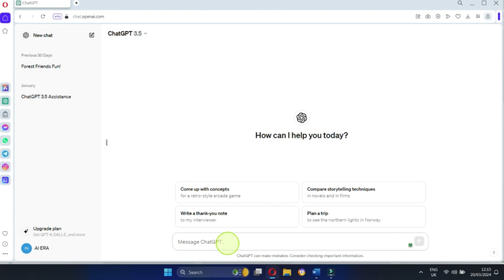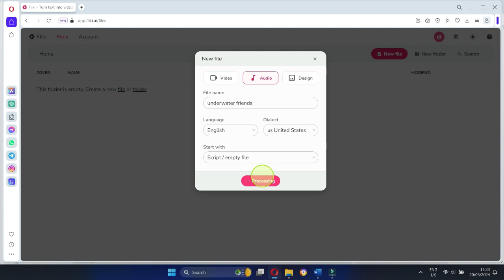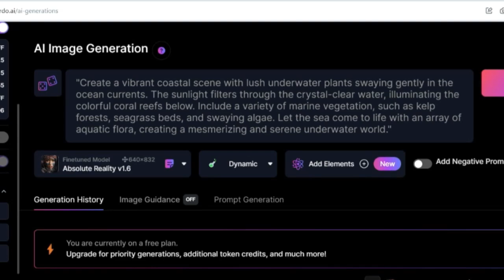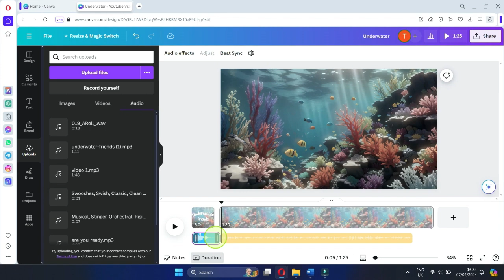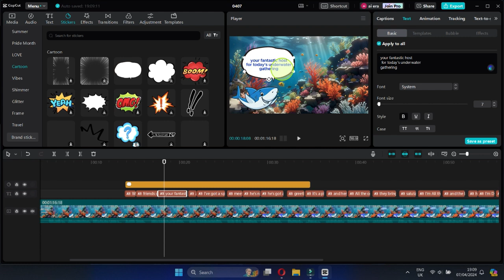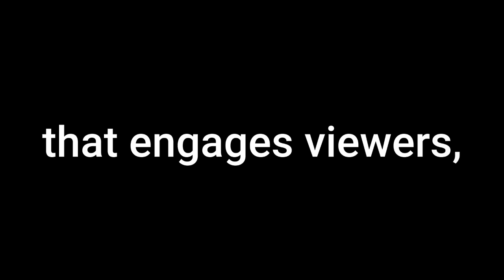How to Make AI Animation Video in 7 MINUTES - MAKE MONEY IN 2024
In today's video, we're diving deep into the fascinating realm of AI, specifically focusing on how it's revolutionizing kids' animation and opening doors for creators to launch successful faceless YouTube channels.

Whether you're here to learn about ChatGPT, explore ways to make money online, or discover the secrets to creating monetizable YouTube videos, you've come to the right place!

🚀 Why AI & Kids Animation? 🚀 AI technology has made it easier than ever to produce high-quality, engaging content for the younger audience. With tools like ChatGPT, creators can generate compelling scripts and storylines that capture the imagination of kids worldwide. Plus, the faceless YouTube channel trend allows you to remain anonymous while still building a strong, profitable online presence.

 💡 Monetize Your Passion 💡

 Learn how to create monetizable YouTube videos that not only entertain but also educate.

 TOOLS TO USE:
✅AI Tool to use for voiceovers:
✅Use this AI tool to Grow your Youtube Channel

➡️Make $2000 a week Creating Relaxation Videos with AI - Viral SECRETS Revealed - STEP BY STEP GUIDE:

We only suggest products or services that we believe are of value to our audience. We are grateful for your trust in our recommendations and thank you for your support! Any earnings or income statements mentioned are not guaranteed and should be considered exceptional results. Actual outcomes can significantly vary, based on individual abilities, effort, and market conditions. We do not offer any warranties or guarantees regarding income potential. Before engaging in any financial endeavor discussed on this channel, we advise viewers to conduct thorough research and seek professional advice. We are not liable for any financial losses or damages resulting from your decisions. Your success depends on your personal commitment, skills, and external factors.